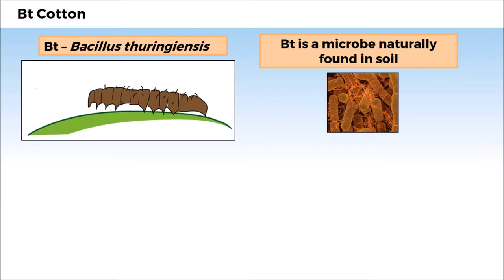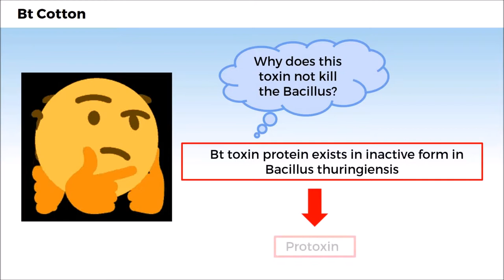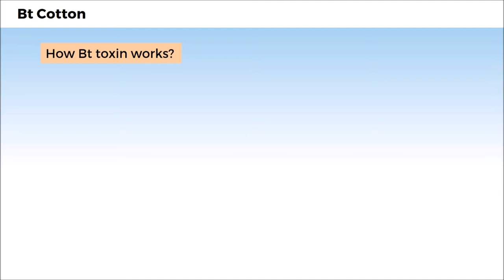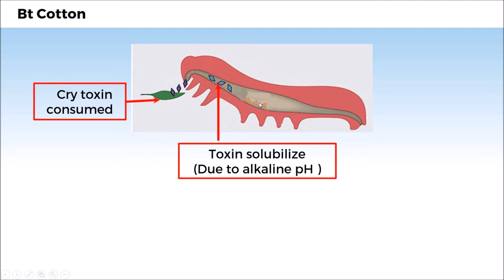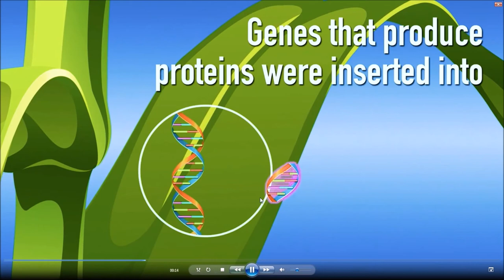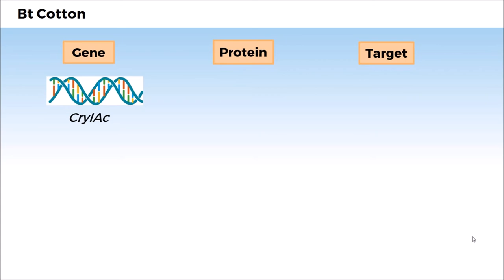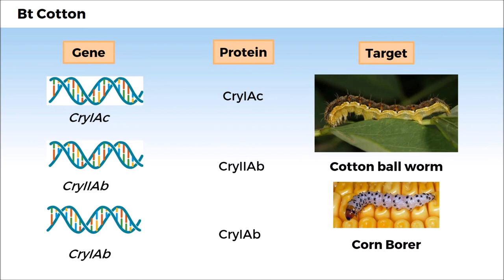12B12.1 CV3 Bt Cotton